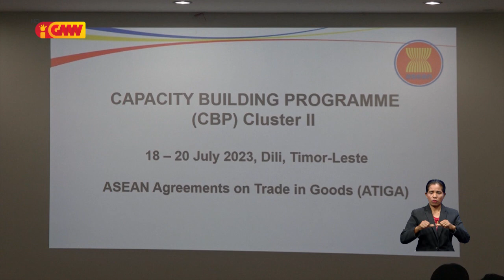ADB apoiu treinamentu ekonomia ba funsionáriu públiku hodi kompleta Roadmap TL nia adezaun ba ASEAN